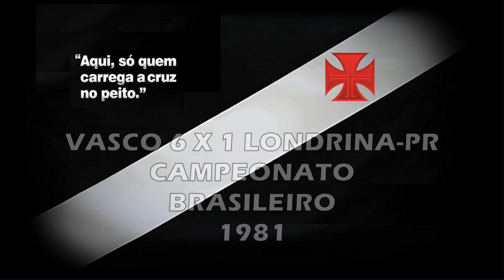Vasco x Londrina-PR - Brasileiro 1981 "Homenagem ao Nosso Eterno Ídolo Roberto Dinamite"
Torcida Vascaína em todo o Mundo, esse é mais um vídeo inédito do nosso canal, uma vitória histórica do nosso Vascão sobre o Londrina-PR pelo Brasileiro 1981: 6 x 1, com direito a "Hat-Trick" 3 gols do nosso maior e eterno ídolo Roberto Dinamite, inesquecível!

Vasco 6 x 1 Londrina (PR)

Data : 12/02/1981

Arbitro : Nei Andrade Nunesmaia  Público : 11.193

Gols : Dudu (Vasco 13/1ºT), Roberto Dinamite (Vasco 18/1ºT), Roberto Dinamite (Vasco 22/1ºT), César (Vasco 3/2ºT), Paulinho (Londrina 5/2ºT), Rosemiro (Vasco 23/2ºT) e Roberto Dinamite (Vasco 40/2ºT)

Time do Vasco: Mazarópi, Rosemiro, Orlando, Ivan e Sérgio Pinto; Dudu, Zandonaide (Guina) e Marquinho; Wilsinho, Roberto Dinamite e César

Técnico : Zagallo

Saudações Vascaínas!